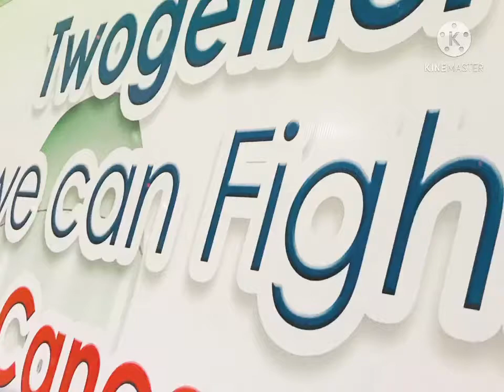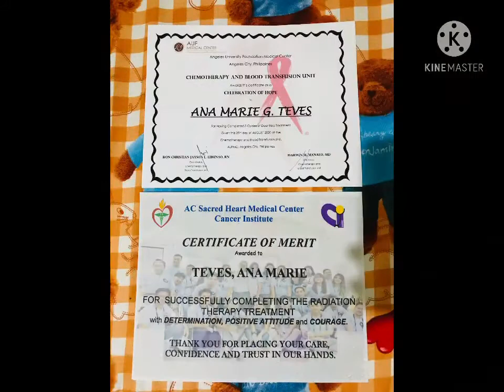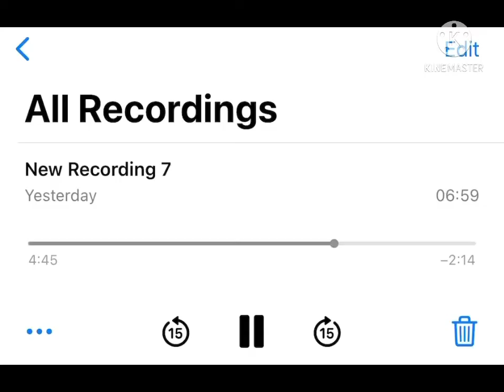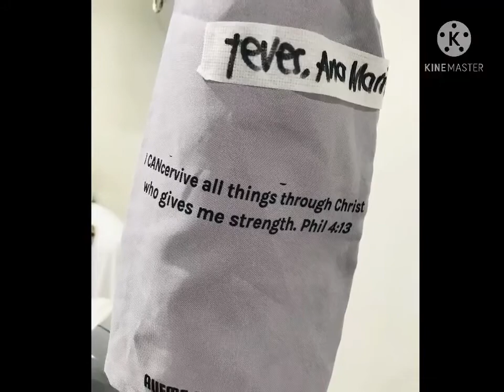Nasopharyngeal Cancer (Stage 4) Survivor 💪🏻☝🏻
24 hrs in ICU,
33 sessions of Radiation Therapy,
5 cycles of Chemotherapy.

FINALLY! SOBRANG THANK YOU, LORD! 🙏🏻☝🏻

Maraming maraming salamat sa lahat lalong lalo na kay Nanay Lucy Teves 🙌🏻